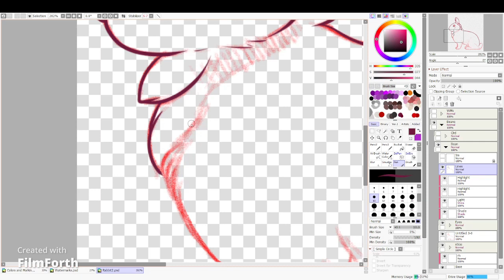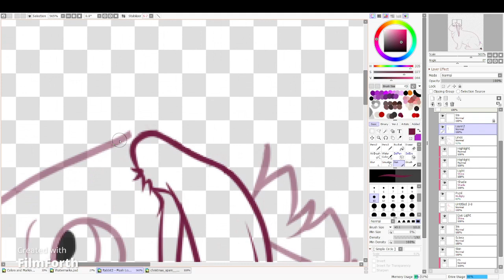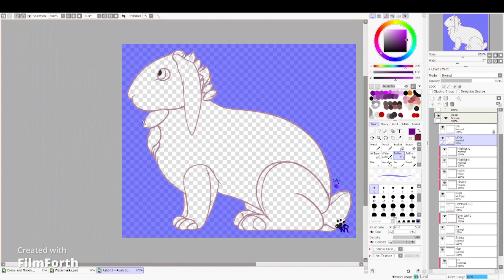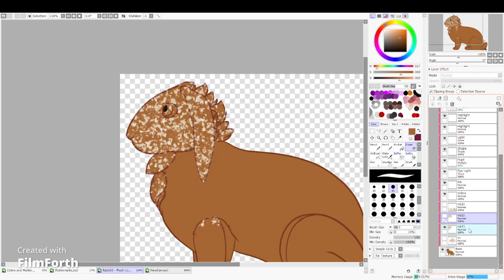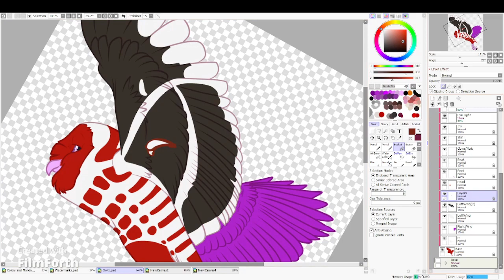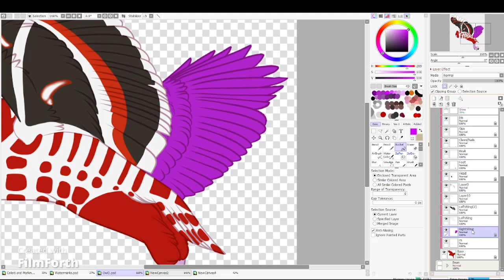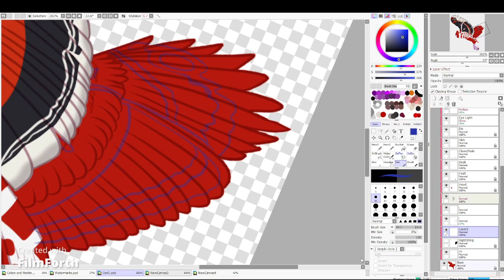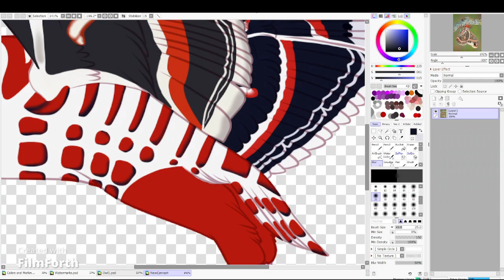Plush Bun and Owl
Making a rabbit plush for a friend and finishing up an owl of mine that I started previously. The owl's markings are based on the Cecropia moth.